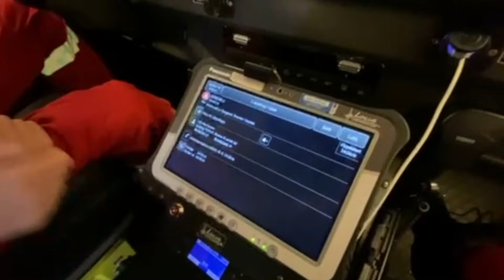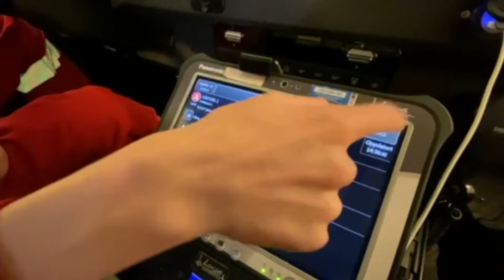St. Olavs Ambulansetjeneste Hitra Frøya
Ambulanselærlinger Jon og Malin tar dere med på en typisk dag som ambulansearbeider på Hitra og Frøya!
Ambulansearbeideren jobber med akuttmedisin og er et bindeledd mellom pasienten, sykehuset og annen helsetjeneste. Som ambulansearbeider er du i beredskap til å rykke ut ved akutt sykdom eller skade.

Vanlige arbeidsoppgaver for ambulansearbeideren:

- rykke ut og transportere pasienter mellom forskjellige institusjoner innen helsevesenet
- gjennomføre akuttmedisinsk behandling
- undersøke og identifisere svikt i vitale organfunksjoner hos pasienter
pleie, vise omsorg og kommunisere med pasienter
- vurdere alvorlighetsgrad og prioritere i situasjoner hvor flere er skadd
rapportere og dokumentere pasientopplysninger
- kvalitetssjekke og vedlikeholde utrykningskjøretøy og medisinsk utstyr